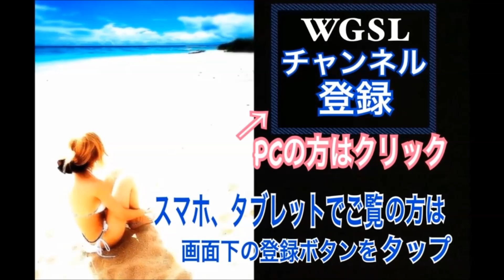WGSL 練習風景Naoya編vol.20 アプローチショット【Naoya】WGSLスイングコンサルgolfゴルフ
Naoya君のLOBチックなアプローチショットです！！